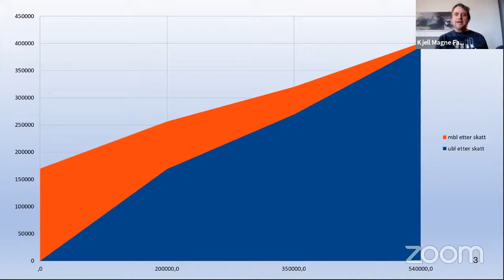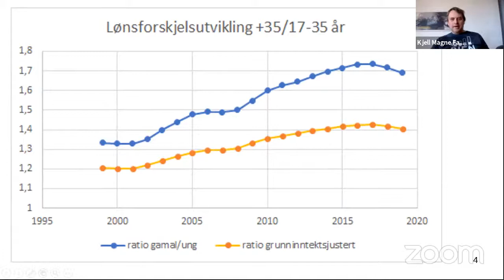1. mai webcast Grunninntekt og likestilling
Likestilling er ein viktig bestandel av grunninntekt. Modeller kan slå ut ulikt, men utjevning av forskjeller vil uungåelig bli resultatet. I dag ser vi på hvordan vi kan oppnå solidaritet mellom kjønn og generasjoner. Møt sosiolog Margunn Bjørnholt i samtale med Georg Espolin Johnson og Kjell Magne Fagerbakke fra BIEN Norge.